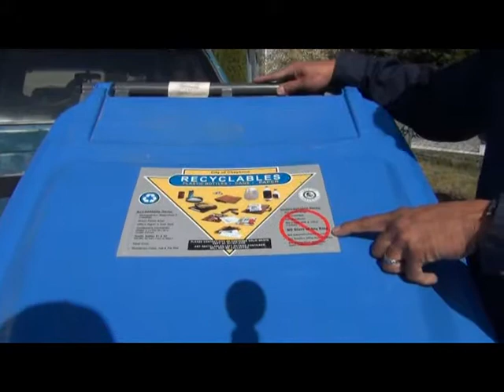Curbside Recycling Tips In Cheyenne, Wyo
City of Cheyenne Solid Waste Director Dennis Pino talks about recycling tips.